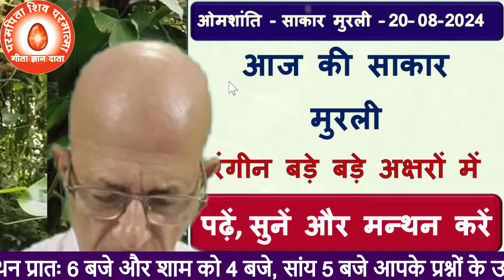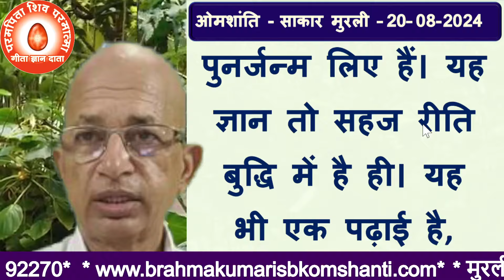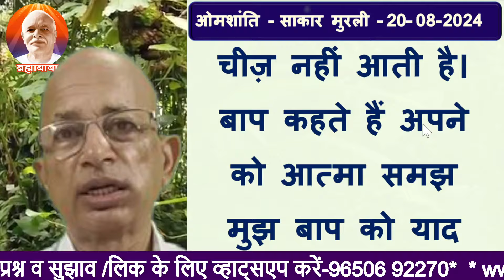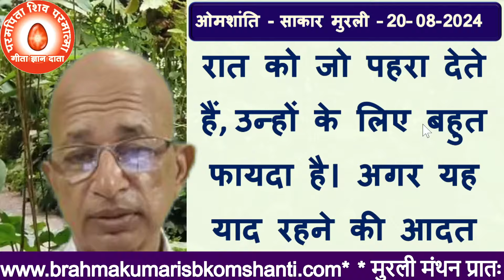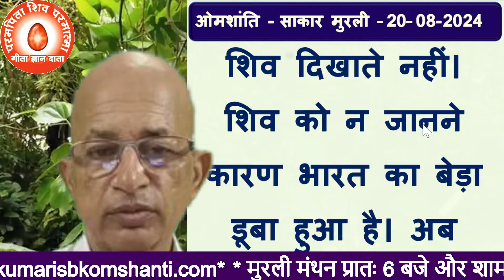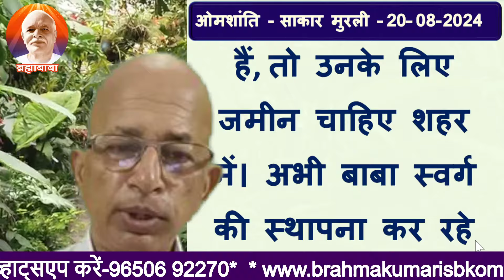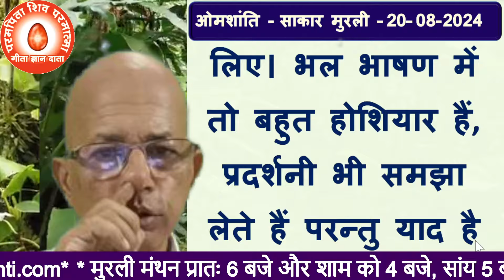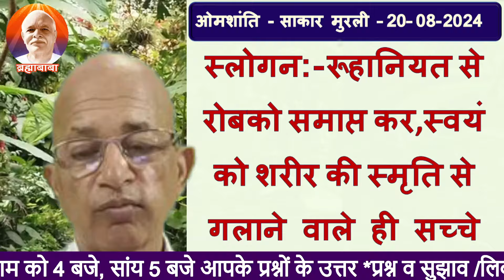20/08/2024/आज की मुरली/रंगीन बड़े बड़े अक्षरों में पढ़ें, सुने और मंथन करें/BK Dr Surender Sharma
20/08/2024/आज की मुरली/रंगीन बड़े बड़े अक्षरों में पढ़ें, सुने और मंथन करें/BK Dr Surender Sharma
bk murli,
aaj ki murali,
today murli,
today's murli,bkmurli,
daily murli,
hindi murli,
todays murli,